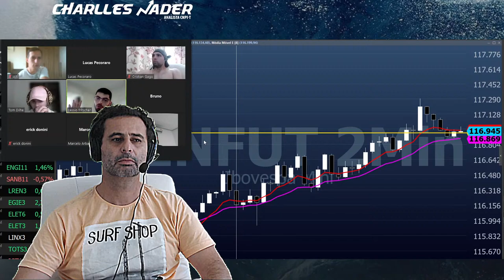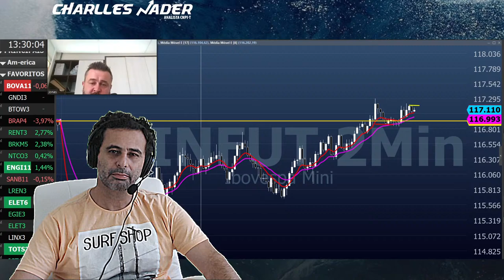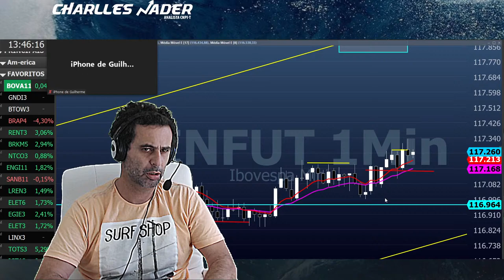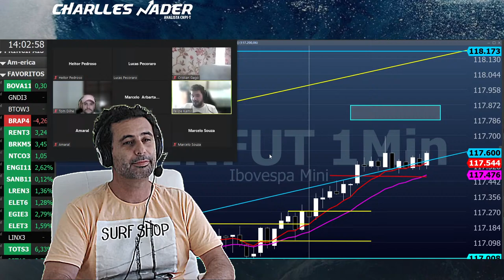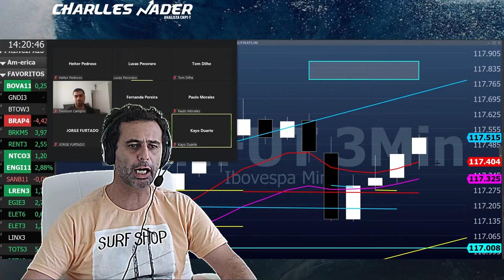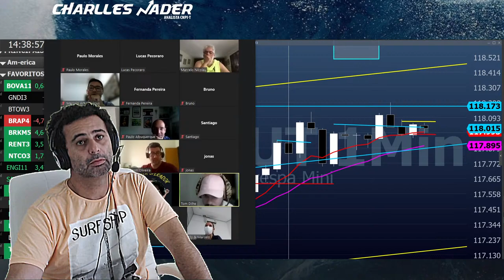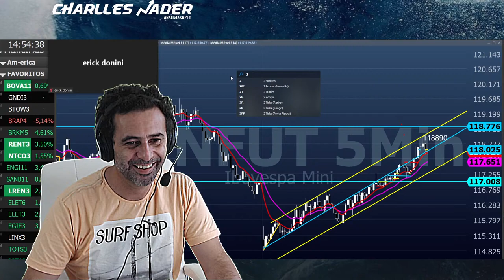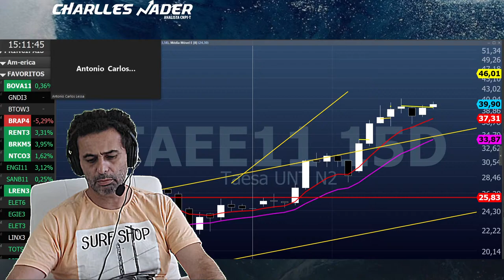Charlles Nader - SHARKS INVESTMENT SCHOOL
Pregão Ao Vivo - Análise das Operações na Bolsa de Valores Ao Vivo